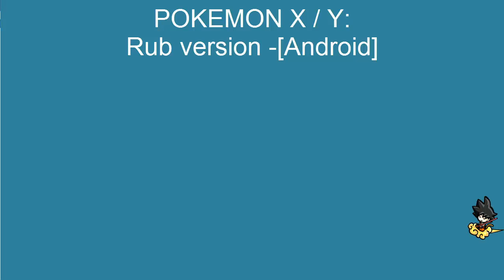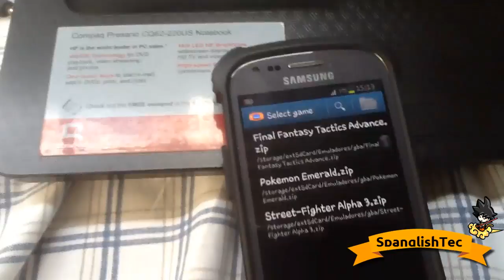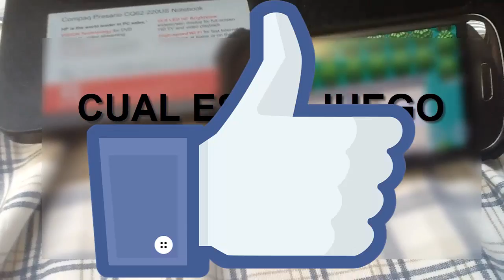Pokemon X / Y Rub | Version Android Final | Descarga Directa [Spanglishtec]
Pokemon X / Y Rub | Version Android Final Analisis y Descarga

Podremos Llegar a los "2,000 LIKES" Amigos! :D

★ VIDEOS RECOMENDADOS★:
INFORMACION:➜
En este video te mostramos como descargar Pokemon X
Pokemon Y Rub Version! este Rom funciona sin necesidad
de un Nintendo 3DS.

Se Necesita un Emulador de GBA para correr el juego
y una Guia si quieres pasartelo sin problemas!